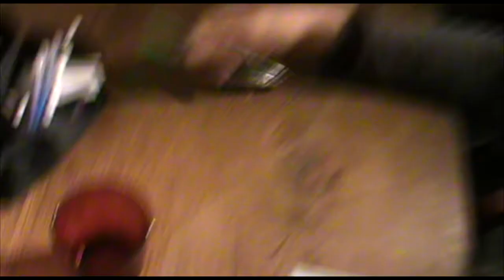Kinger unofficial solo video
I had some video frm Kinger on my computer because of gatherings, and stuff like that. So, here it is :)
Btw, we don't understand the "it's awful" from Yaemgo :( :( :(